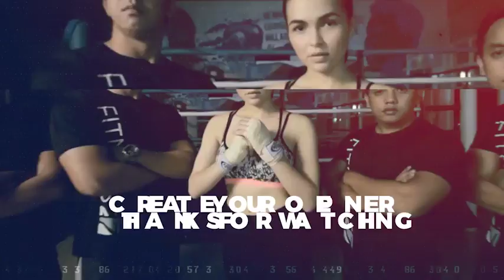Action Promo - After Effects Project Files - Videohive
Color Control
Duration: 01:00 (6 media and 13 titles)
No plugin required
Fast render